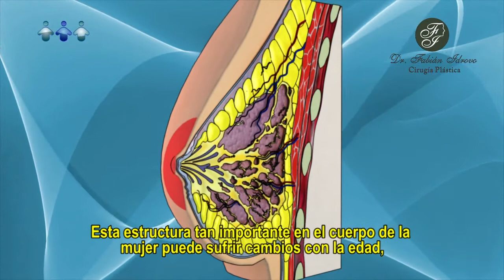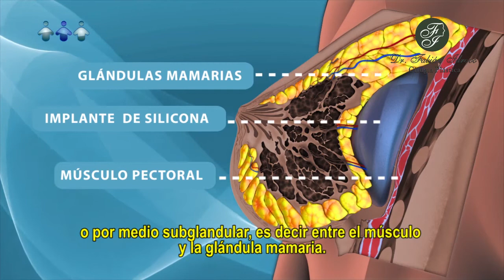Prótesis de Mama - Dr. Fabián Idrovo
Serie de Videos Educativos - Dr. Fabián Idrovo, Cirujano Plástico Quito Ecuador